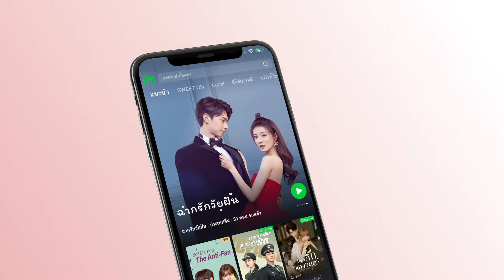พากย์ไทย: จริงๆแล้ว ผมก็อยากขึ้นมามาก | ทุกชาติภพ กระดูกงดงาม ภาคปัจจุบัน EP.5 | iQiyi Thailand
ซีรีส์ฮิต:
【ซับไทย】แผนรักลวงใจ (Plot Love)